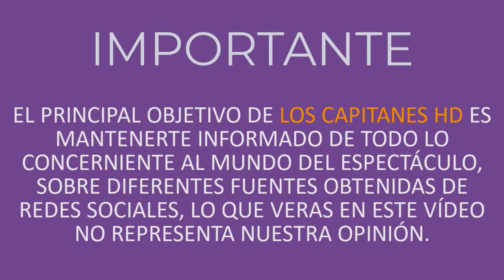Entre lágrimas, Toño Mauri manda mensaje a la familia de su donante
El actor reveló su intención de conocer a la familia de la persona que le salvó la vida.

Tras ocho meses luchando contra el virus del Covid-19, que puso en peligro su vida y recibir un doble transplante de pulmón, el actor y productor Toño Mauri fue dando de alta del hospital donde se encontraba en la ciudad de Miami, Florida.

Hace unos días, Mauri reapareció ante las cámaras del programa Despierta América, al cual ofreció una entrevista donde se mostró feliz y agradecido por esta nueva oportunidad de vida.